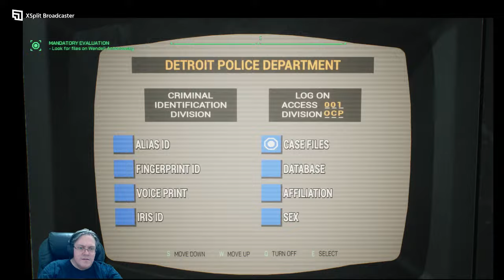I Want To Destry! February Short Stream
The season of love.